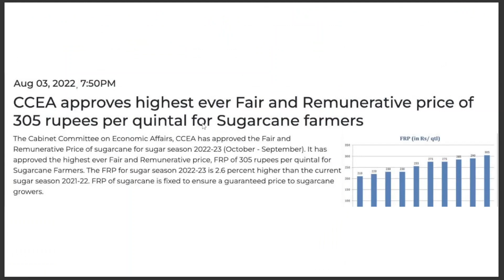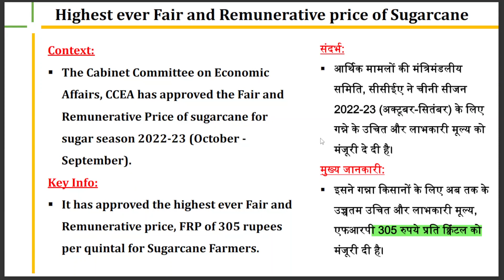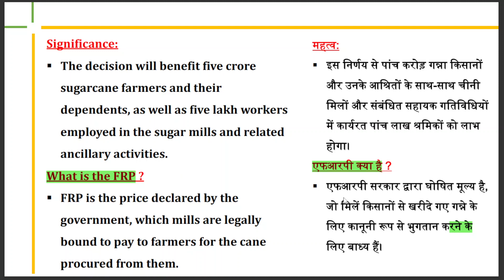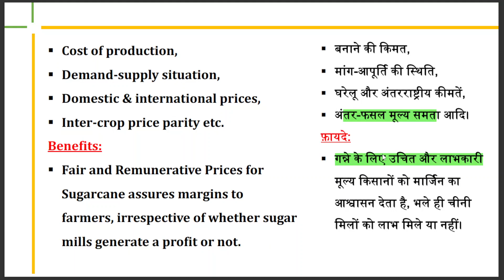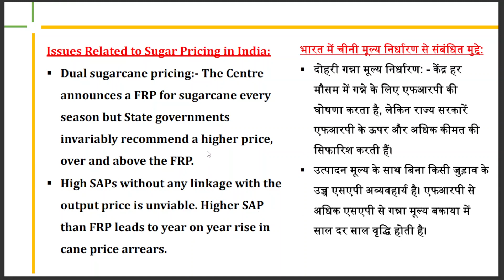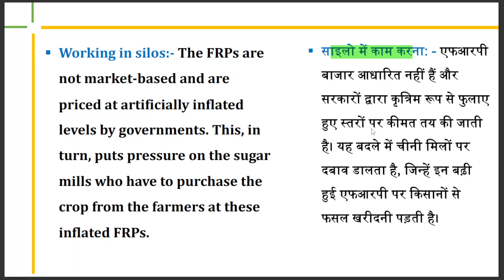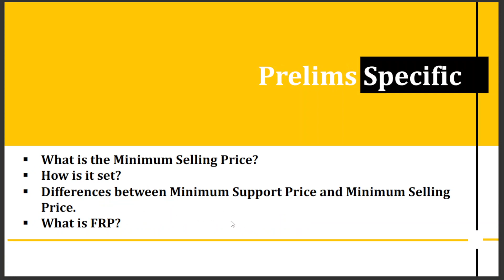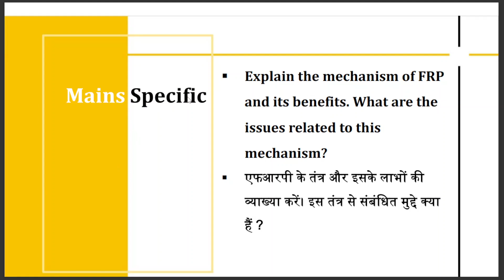Government Hikes Sugarcane FRP By Rs15/Quintal For 2022-23 Season ! FRP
लाखों किसानों के लिए
खुशखबरी- बढ़ेगी Sugarcane की FRP |
Business
गन्ना लगाने की नई तकनीक | मात्र एक चौथाई
बीज लगाए | Sugarcane Farming | New
Sugarcane Farming
Modi government has taken a big decision regarding
sugarcane farmers. The government has decided to
increase the FRP by Rs 15 per quintal. The cabinet has
decided to increase the fair and remunerative (FRP)
The government announced on August 3 the Fair and
Remunerative Price (FRP) of sugarcane for sugar
season 2022-23 (October-September). The FRP of
sugarcane has been fixed at Rs 305/quintal for a
basic recovery rate of 10.25%.